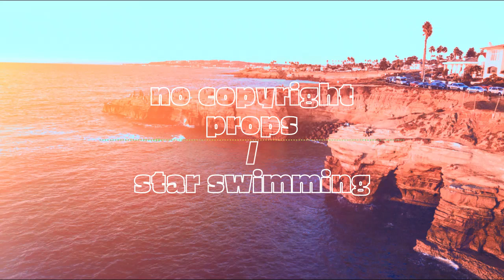Props | Star Swimming [ No Copyright ]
La meilleure musique sans droits d'auteur pour que vous puissiez l'utiliser dans vos vidéos youtube.

Vous êtes libre d'utiliser cette chanson dans n'importe laquelle de vos vidéos, mais vous devez inclure les éléments suivants dans la description de votre vidéo (copier-coller) :
Titre:  Star Swimming
Auteur: Props